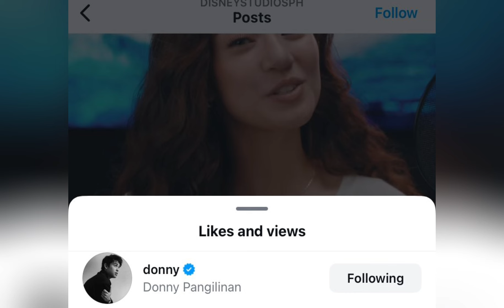HANDA NA KAYA SI DONNY P. NA IBA NA KATRABAHO NI BELLE M.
Napakasupportive NI Donny p. Nilike NIYA Kung saan nag post ANG BAGONG blessing ni belle m. Kung saan Siya PINAKA Una kumanta SA Disney proud na proud siya sakanyang girl friend